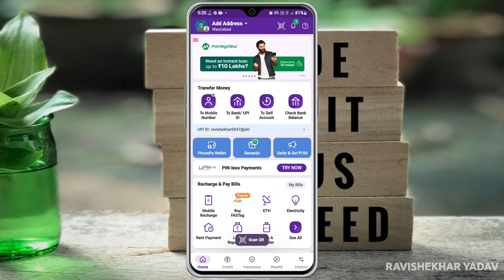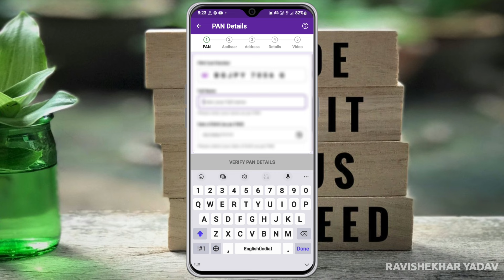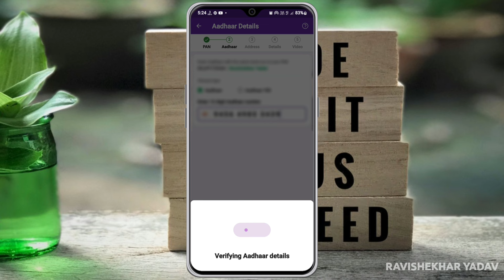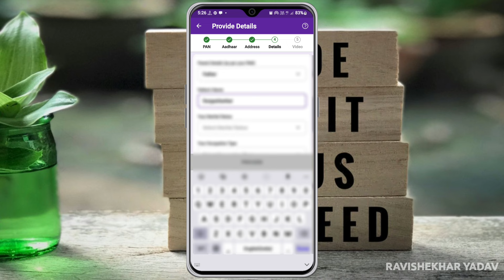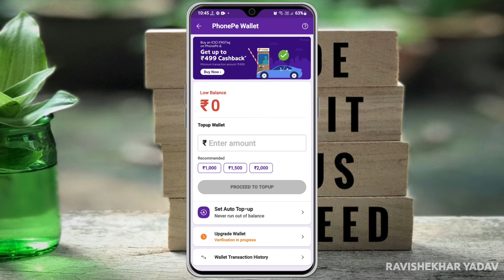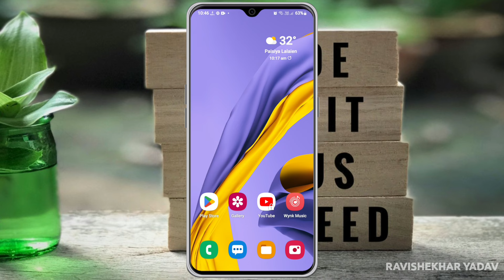Bina ATM Card Ke PhonePe Kaise Chalaye 2024 | Bank Of Baroda Se PhonePe Kaise Chalaye 2024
_____About Video______

Dosto aaj ki video me maine bataya hai ki aap phonepe 18 saal se pahle kaise chala sakte hain.

Agr aapka koi query/question ho to aap mujhe instagram contact kar sakte hain.

_____Your Queries_____

_____Disclaimer_____